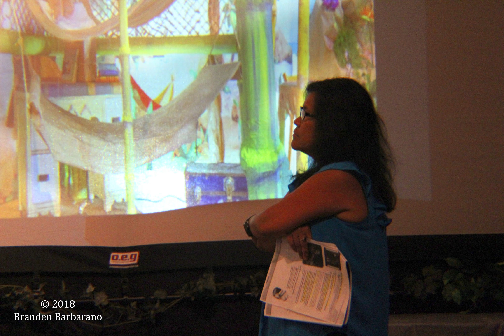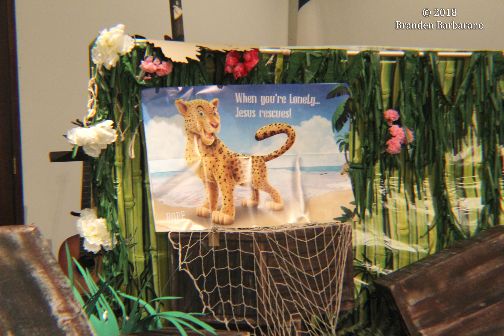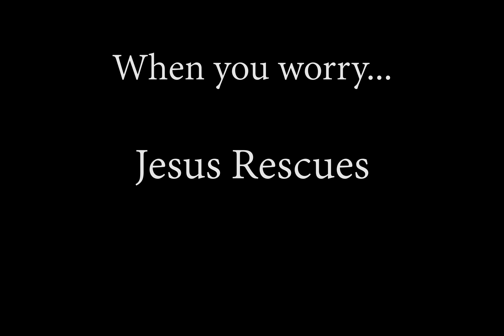Shipwreck Slideshow Photos